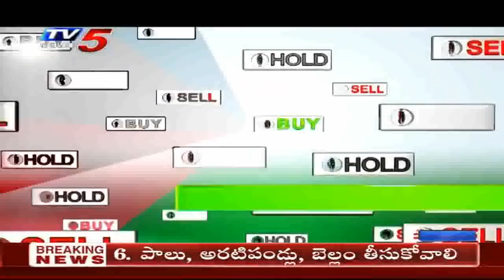8th May 2020 TV5 News Business Breakfast